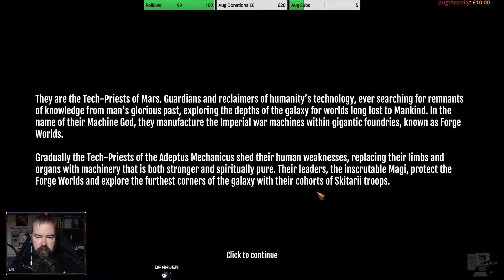Warhammer 40k: Mechanicus - Heretek - Episode 01 (Live Stream)